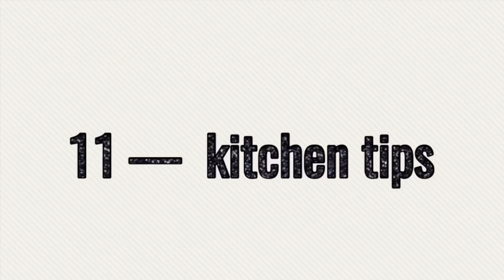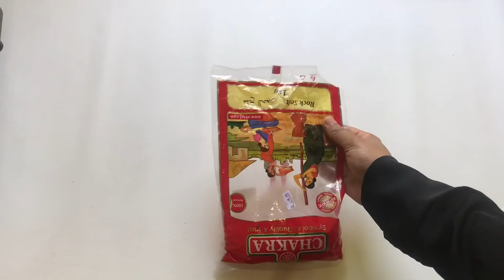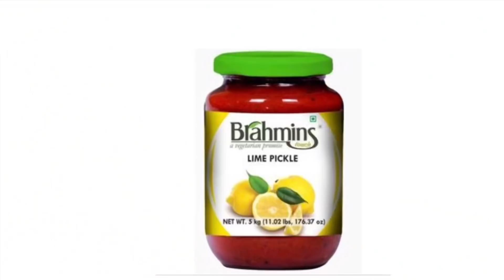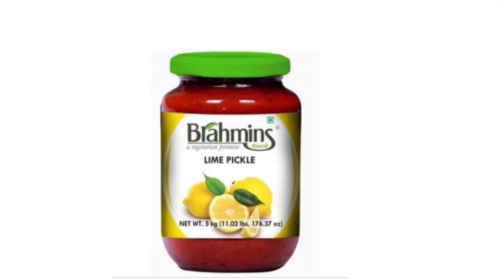11 Kitchen Tips (part 2)|അടുക്കള നുറുങ്ങുകൾ ചില പൊടികൈകൾ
11 useful kitchen tips everyone needed